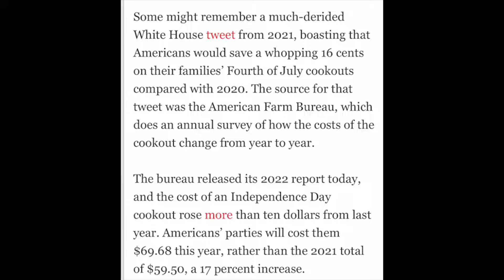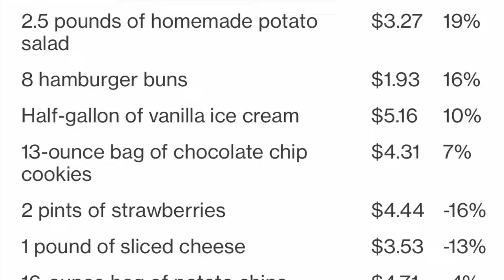4th of July Costs Way Up This Year (host K-von cringes)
Costs are way higher than ever. Who's fault is this? Answer in the comments...